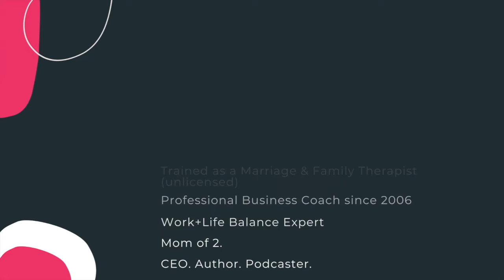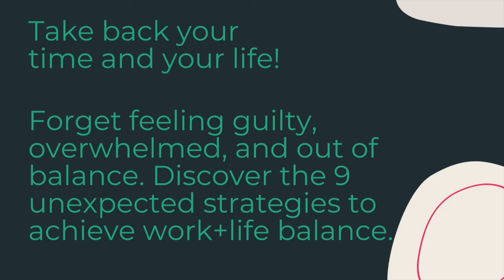Meet your Co-Host Flesché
Meet our OWN co-host, Flesché Hesch!

Learn all about Flesché Hesch, Co-Host of Girlfriends of a Certain Age!  Flesché is a Mom of 2 young boys, a CEO, Author and Podcaster. Trained as a Marriage & Family Therapist, these days she is a business coach and a Work+Life Balance Expert for Women. An Empathic Psychic and healer, Flesché is busy living her purpose by empowering Women to ditch the guilt and set themselves free.

⚖️ Do you need work+life balance? Get instant access to the 5-Minute Work+Life Balance Digital workbook and online course

How are you feeling right now? We'd LOVE to know.